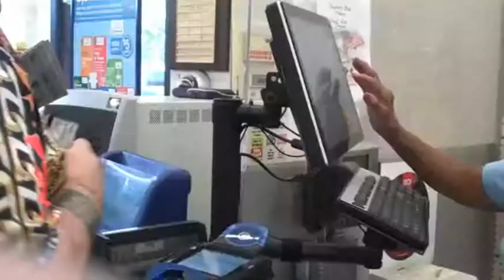I Wanna See You In The Light (NO MUSIC)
A MUSIC VIDEO WITH THE MUSIC TAKEN OUT